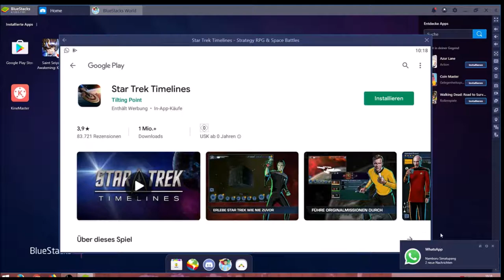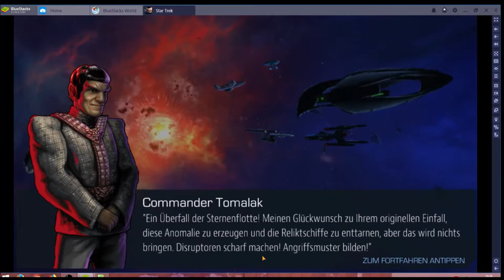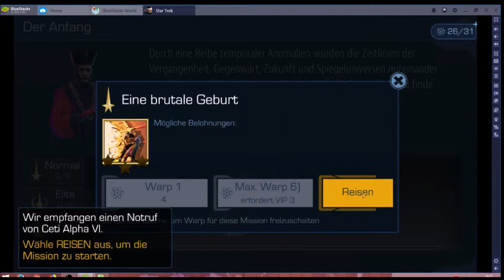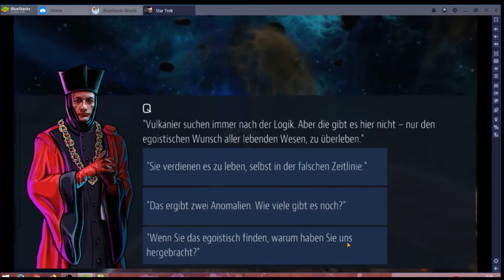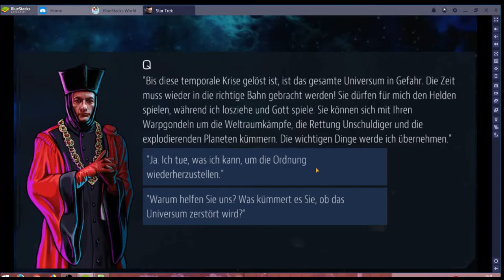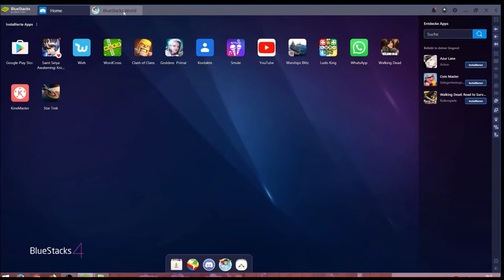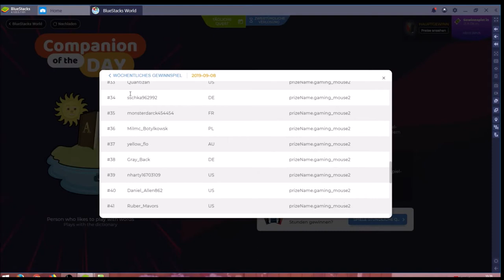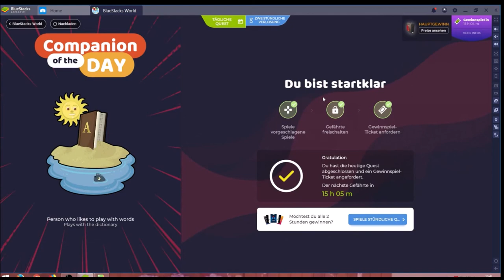Star Trek #15.09 JndT (BlueStacks)